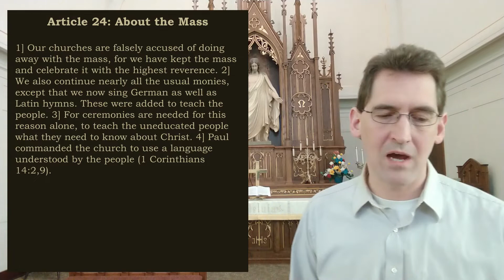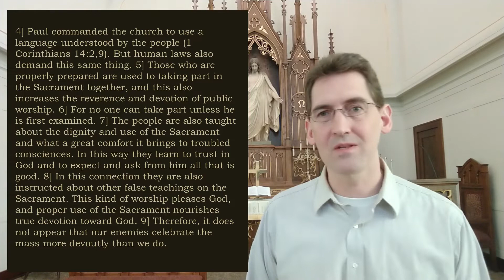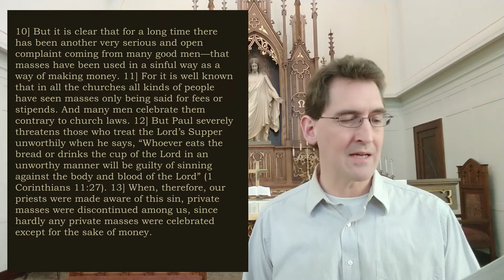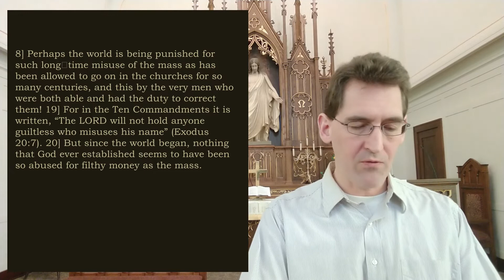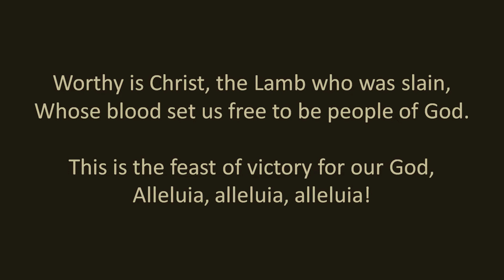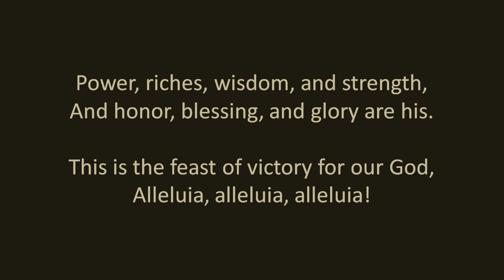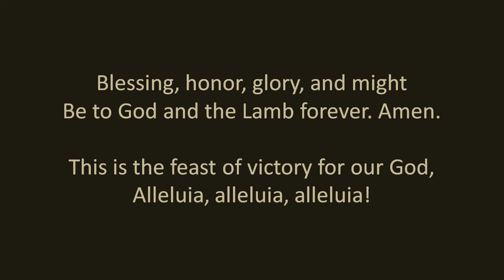10 Minutes with Pastor Wall: Augsburg Confession Article 24 (part 1)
The Augsburg Confession: Article 24 (part 1): About the Mass
Part 25 in a series of devotions looking at the Augsburg Confession.

and the hymn, "This is the Feast" (CW #265​) sung by Kelly Wall.

For a pdf of the Augsburg Confession with notes in the margins, follow this